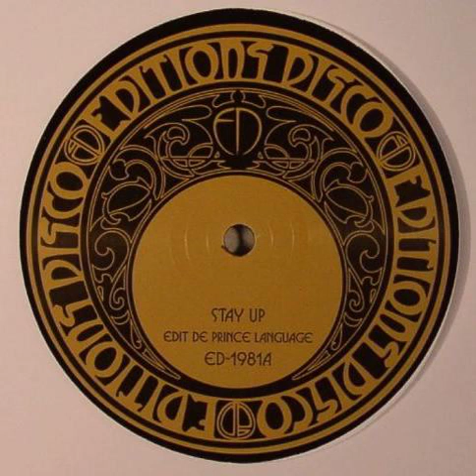the boomtown rats - stay up ( prince language edit )